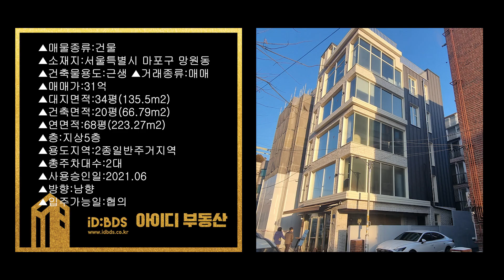마포 한강공원 앞 좋은 수익률 올근생 건물 입니다.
「 매물소개」
▲매물종류:건물
▲소재지:서울시 마포구 망원동
▲건축물용도:주택
▲거래종류:매매
▲매매가:31억
▲대지면적:34평(135.5m2)
▲건축면적:20평(66.79m2)
▲연면적:68평(223.27m2)
▲층:지상5층
▲용도지역:2종일반주거지역
▲총주차대수:2대
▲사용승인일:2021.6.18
▲방향:남향
▲입주가능일:협의